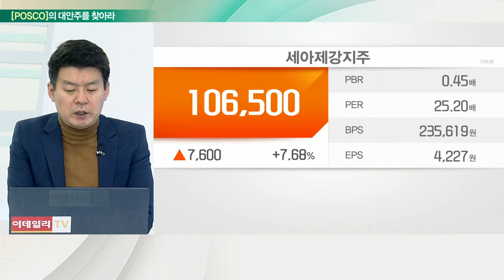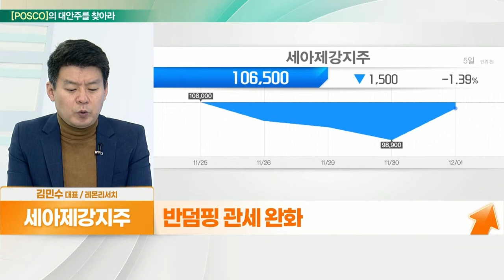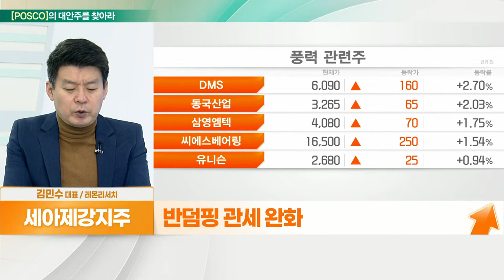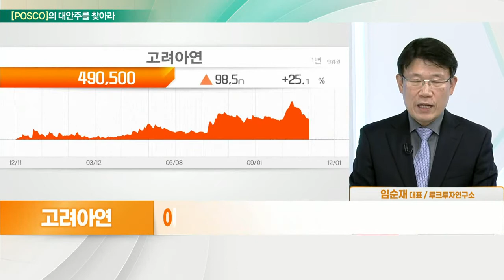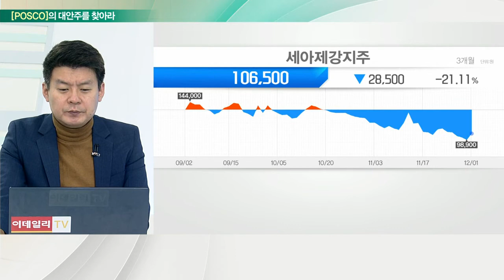세아제강지주... 해상풍력 성장세 ↑ VS 고려아연... 국내 대표 비철금속 제련업체_대안주를 찾아라 (20211202)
- 세아제강+지주사 + 비상장 회사
- 수주 확대 기대
- 반덤핑 관세 완화
- 세아인터내셔날 실적 기대

- 국내 대표 비철금속 제련업체
- 주요 생산품목: 아연, 연(납), 금, 은, 황산
- 매출 2.4조, 영업이익 2,658억, 순이익 2,003억
- 비철금속 강세 지속
- 계열사 케이젬, 2차전지용 동박 시장 진출
- 2차전지 생산 증가에 따라 동박 수요 꾸준히 증가